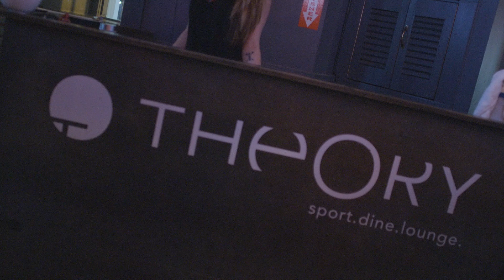FLAT Table Bases Testimonial - Theory Sports Bar (GLOBAL Version)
FLAT table bases are providing a stable footing for diners around the world. See why one of Chicago's premiere sports bars insist on using FLAT.